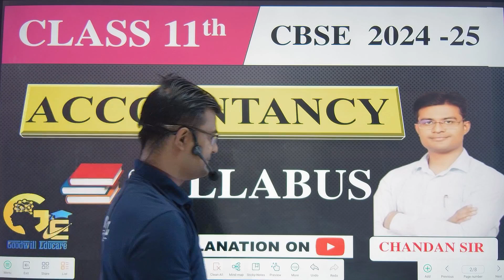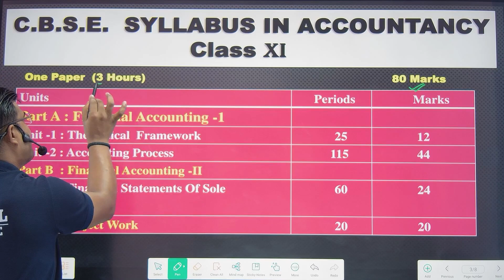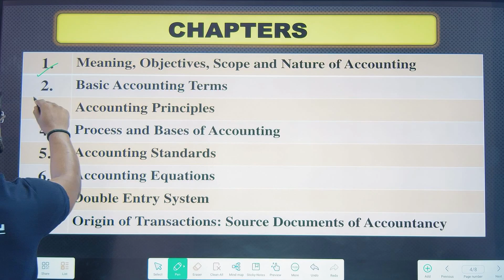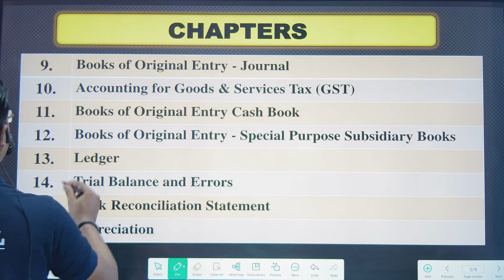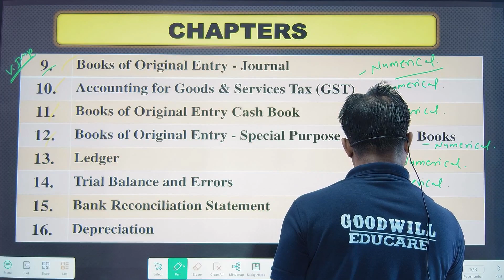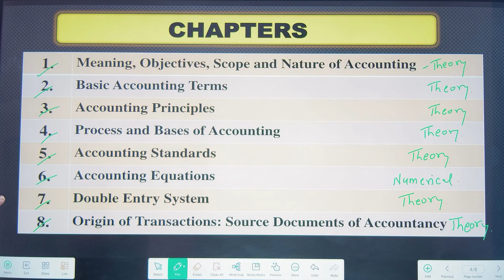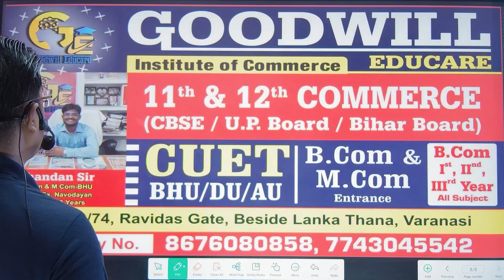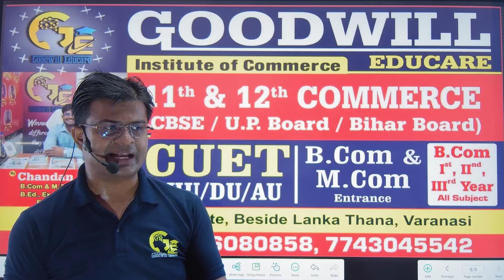ACCOUNTANCY - Class 11th | SYLLABUS | CBSE 2024-25 By CHANDAN SIR | GOODWILL EDUCARE